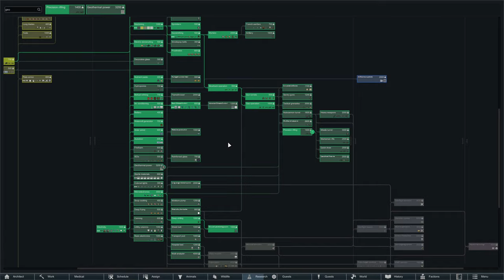Desert Space Western | Powerful Wanderers | Rimworld Royalty | Episode 59